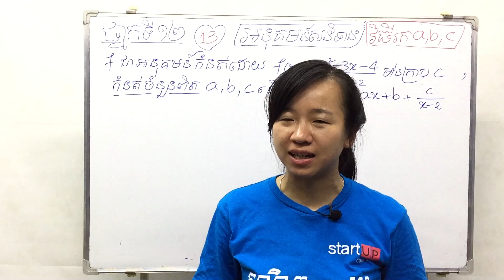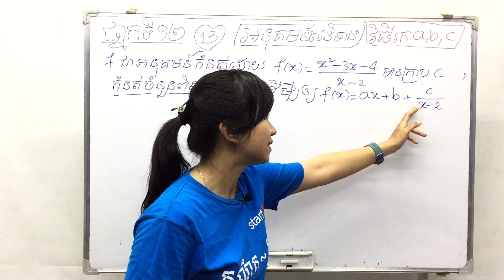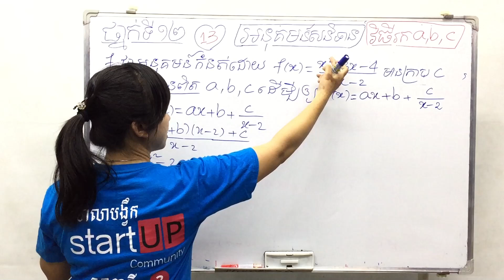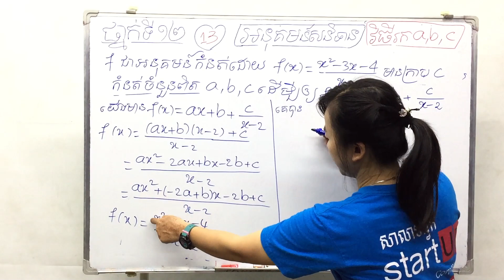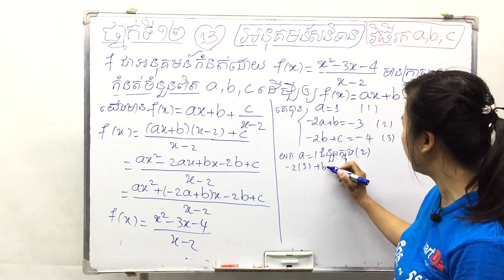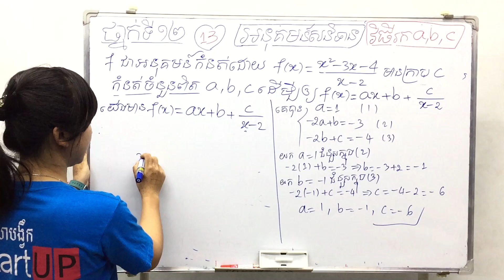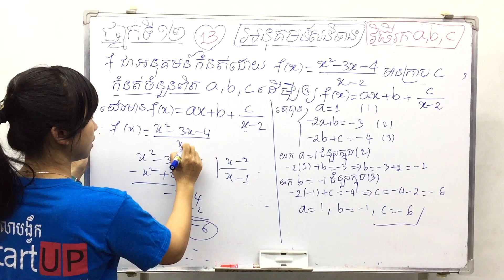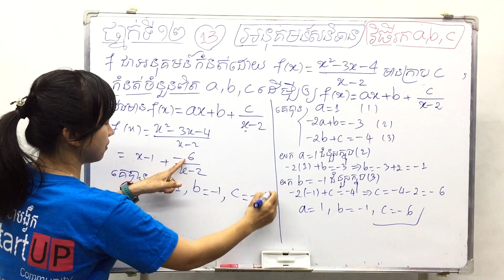គណិតថ្នាក់ទី១២ អនុគមន៍សនិទាន (ភាគ13)​ ៖ វិធីរក​ a,b,c By || Rachana Kim គីម រចនា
ទំនាក់ទំនងបង្វឹកដោយផ្ទាល់
Tell:  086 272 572 (Smart)
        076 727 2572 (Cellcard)